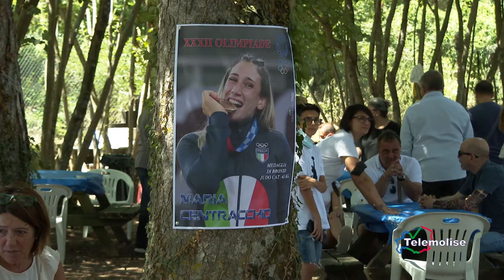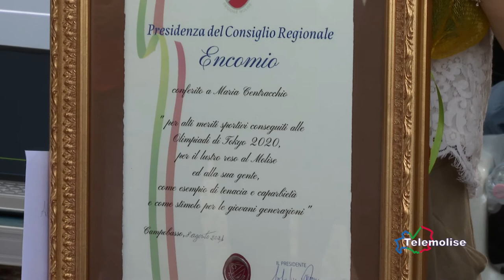Tokyo 2020 intervista neo medaglia olimpica Maria Centracchio